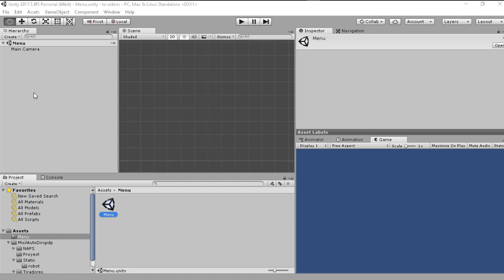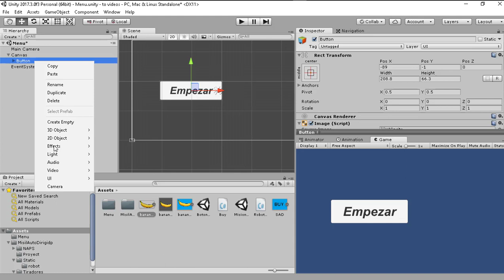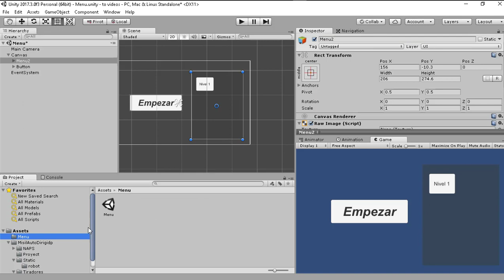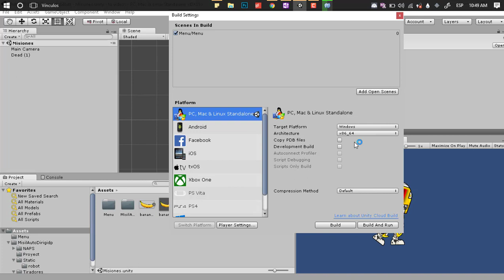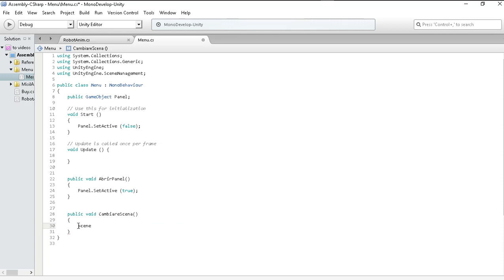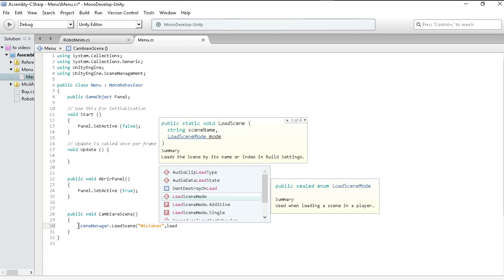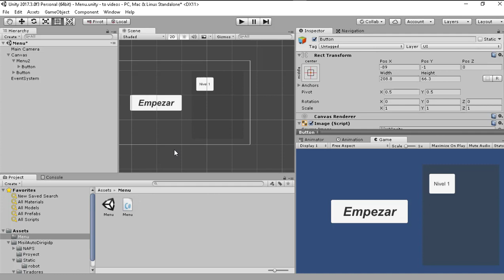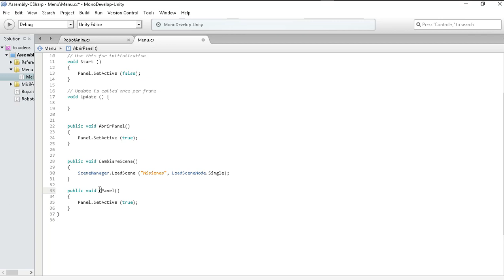Como hacer un menú de opciones para tu juego | tutorial unity 5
Voy vamos a aprender como hacer un menu de opciones para tu videojuegos en unity 5 de forma sencilla. aprenderemos como pasar a la siguiente escena y como abrir y cerrar un panel que nos despliegue mas opciones.